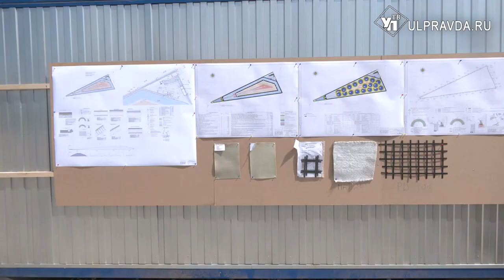Очистят и облагородят. В Красном Яре взялись за свалку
Зловонные просторы вблизи села Красный Яр Чердаклинского района Ульяновской области рекультивируют. Своего преображения полигон твердых бытовых отходов ждал больше 30 лет. Помогла федеральная программа «Чистая страна» нацпроекта «Экология». Специалисты обещают уже в следующем году в корне изменить местный пейзаж – вместо горы мусора жители увидят зеленый холм. Реально ли? Ответы у Александры Никитиной.